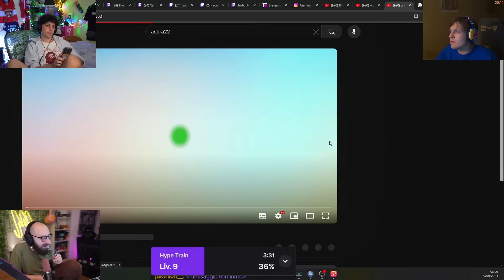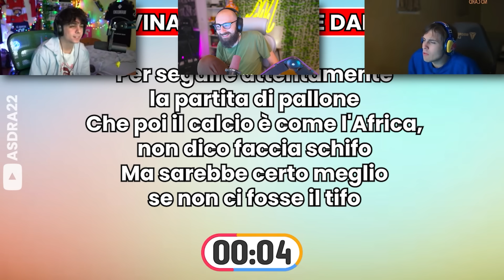INDOVINA LA CANZONE DAL TESTO!!! Con Blur, Marza e Pesh